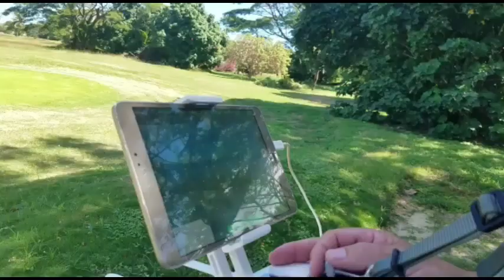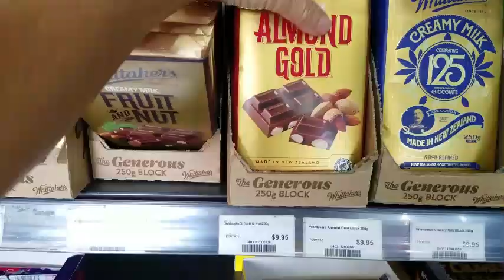Happy jumping Dolphins. 항해 중에 만난 돌핀가족들의 멋진 쇼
Hello, I am Stella.
Welcome to our yacht life vlogs here on Stella WorldTour.
We are currently sailing in Fiji.
In this channel, you can get a glimpse of our daily life.
Subscriptions and comments
help a lot to make more interesting videos for you.
See you soon with new video.